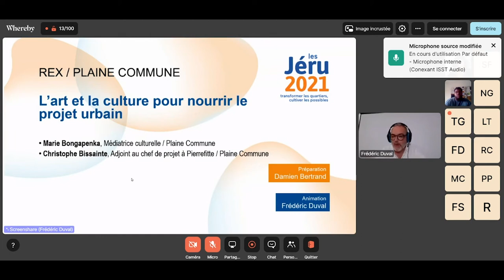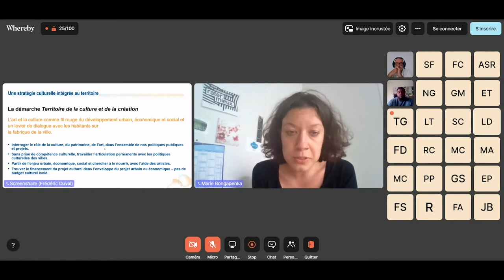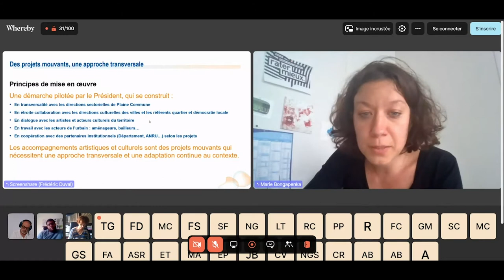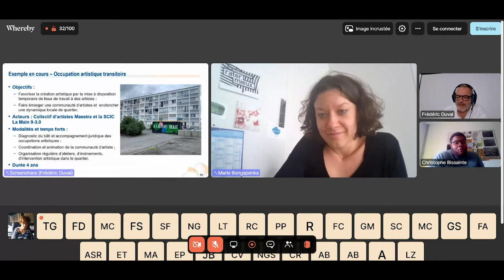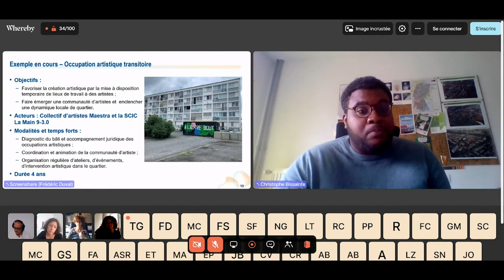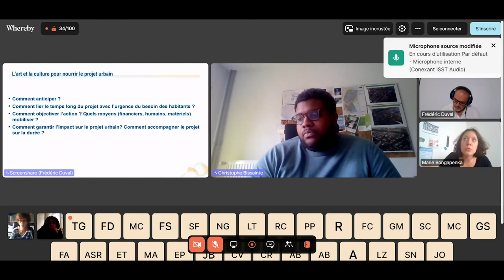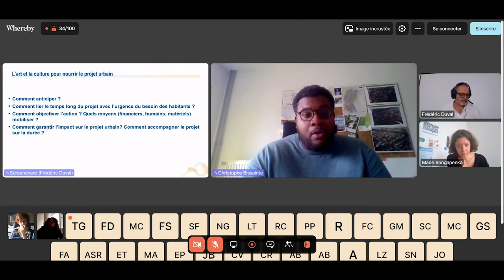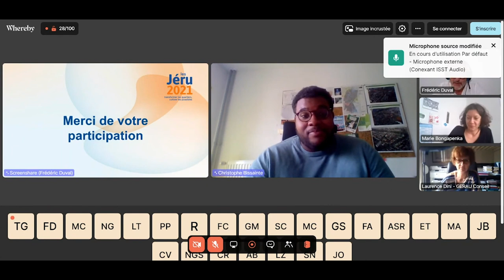Les Jéru 2021 - REX : "L’art et la culture pour nourrir le projet urbain" à Plaine Commune (93)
👁️ Regardez cet retour d'expérience (REX) de l'évènement ANRU du renouvellement urbain du 1er et 2 juillet 2021. La collectivité Plaine Commune (93) intervient sur la thématique : transversal.

💬 Intervenants :
• Christophe BISSAINTE, adjoint au chef de projet à Pierrefitte à Plaine Commune
• Marie BONGAPENKA, médiatrice culturelle à la direction de la communication et des partenariats culturels à Plaine Commune

📢 Objectif :
Venez découvrir le témoignage d’un acteur d’un Programme de Rénovation Urbaine. Organisés selon plusieurs champs d’intervention, ces retours d’expérience seront le moyen de vous nourrir des pratiques et des méthodes mises en place au plus près du terrain, racontés par ceux qui les ont pilotées.